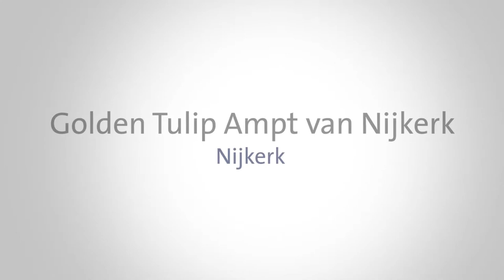Golden Tulip Ampt van Nijkerk - Nijkerk